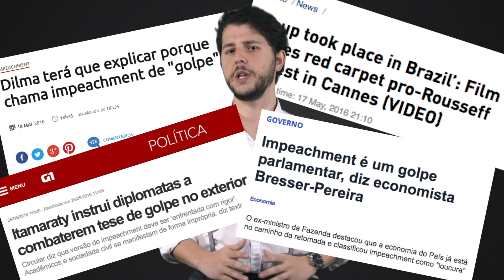O Papel do STF no Impeachment | Jogos de Poder #09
Este capítulo do Jogos de Poder é pra refletir sobre o papel simbólico do Impeachment filosofando na vibe de Michel Foucault, Luis Alberto Warat e Joseph Campbell. Como o poder de um mito pode legitimar a verdade que ele quiser?